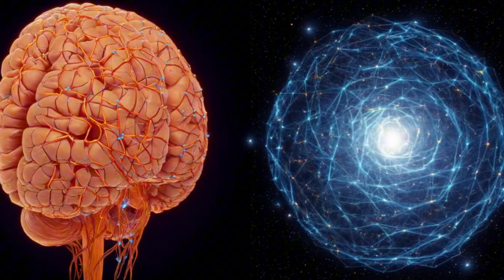🌌 Gerçekliğin Ötesinde: Evren Aslında Bir Canlı mı? 🔬🤯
Evren yalnızca bir boşluk mu, yoksa devasa bir bilinç mi? 🤯 Bilim insanları, galaksilerin beyin hücrelerine benzer yapılar oluşturduğunu keşfetti. Eğer evren bir organizmaysa, onun içinde nasıl bir rol oynuyoruz? 🧠✨ Bu çılgın teoriye birlikte göz atalım! 🚀

"Bilmeyenlere Söyleyeyim" kanalında, aklınızdaki o soruları cevapsız bırakmıyoruz! Tarihin derinliklerinden, bugünün en ilginç bilgilerine kadar her şey burada!
Her videomuzda merak uyandıran efsaneleri, şaşırtıcı gerçeklerle yüzleştiriyoruz. 🌍💡
Her gün bir bilgi patlaması yapmaya ne dersiniz?
Hadi gel, keşfetmeye başlayalım!